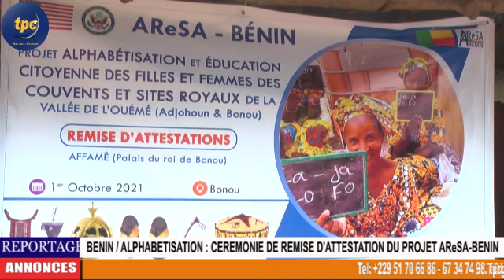BENIN/ALPHABETISATION: PROJET AReSA-BENIN: REMISE DES ATTESTATIONS DE FIN D'APPRENTISSAGE DE WEMEGBE